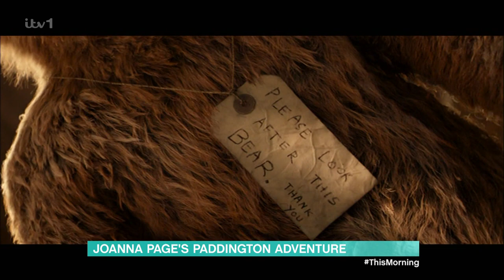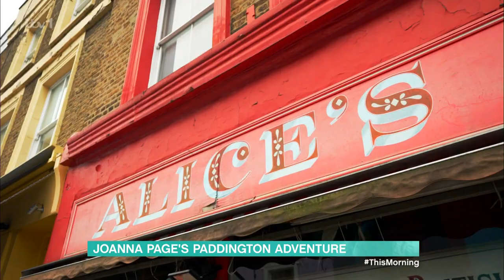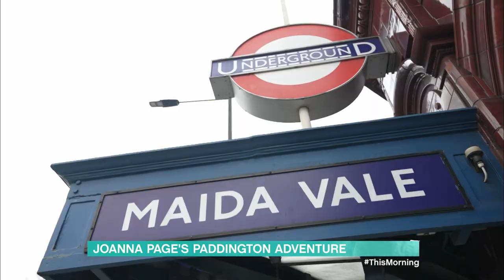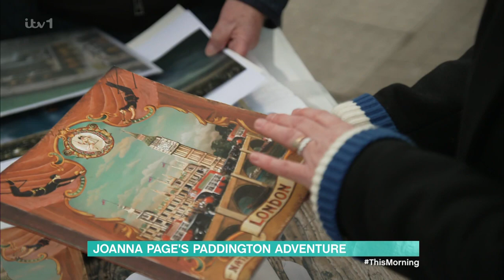Joanna Page's Paddington Adventure - 17/05/2023